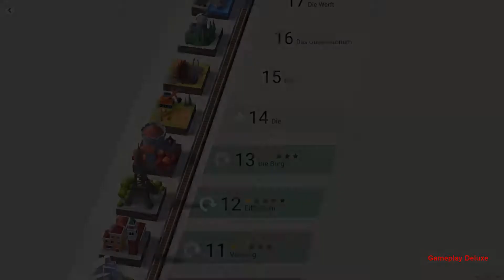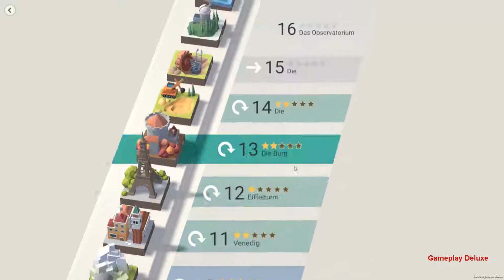Train Valley 2 Mission 14 - [ Deutsch | Gameplay | Lets Play | German | Twitch LIVE ]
Beschreibung:
Train Valley 2 ist ein kniffliges Knobelspiel für Eisenbahn-Tycoons. Du führst deine Eisenbahngesellschaft von den Tagen der Industriellen Revolution in die Zukunft und kümmerst dich dabei um die Bedürfnisse der Städte und Firmen im Tal. Du verlegst Gleise, verbesserst deine Lokomotiven und achtest daraus, dass deine Züge ohne Verzögerungen oder Unfälle pünktlich ihr Ziel erreichen. Alles einsteigen — der Zug verlässt den Bahnhof!